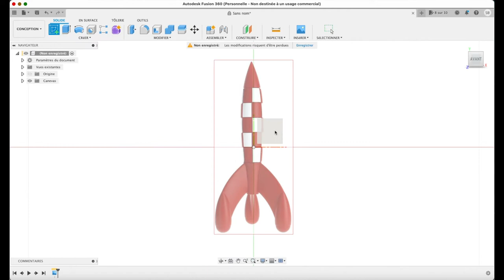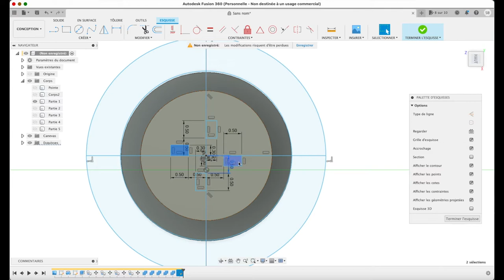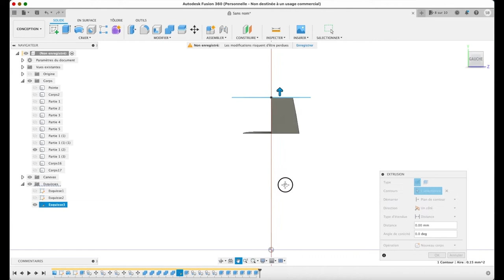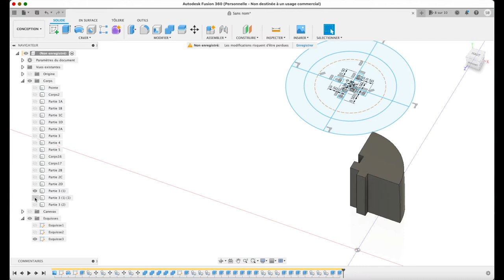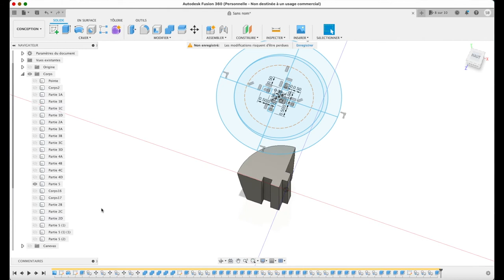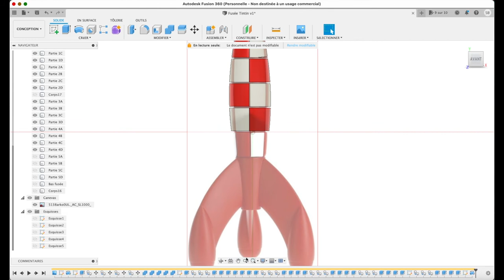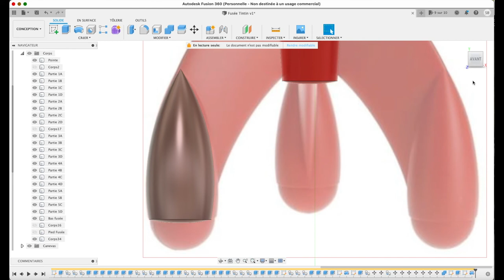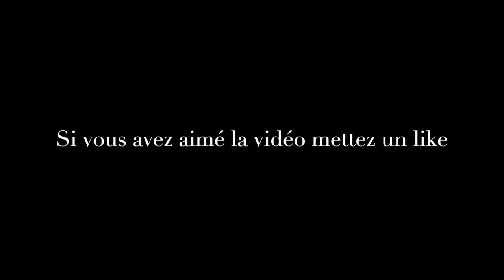Création Fusée inspiration Tintin sur la Lune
Création : Création Fusée inspiration Tintin sur la Lune

Imprimante 3D : Ender 3 Pro - Zortrax M200

Filament : E-sun PLA + Rouge Brillant - Zortrax ABS V2 Blanc